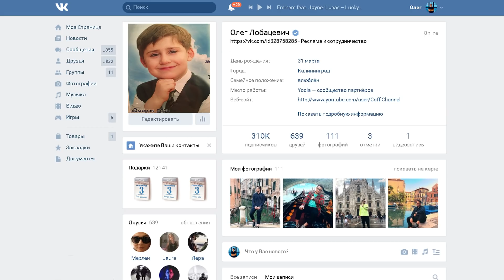ВЫПОЛНЯЮ ЖЕЛАНИЕ! САМЫЙ СУМАСШЕДШИЙ ГОЛЬФ НА ЖЕЛАНИЯ ПО АМЕРИКАНСКИМ ГОРКАМ В GOLF WITH YOUR FRIENDS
Сегодня мы продолжаем играть в Golf With Your Friends. Старый, добрый гольф но с обновкой! Добавили пиратскую карту с огромным Кракеном! Сможем ли мы пройти через него и забить в эту лунку? Пожелайте нам удачи!